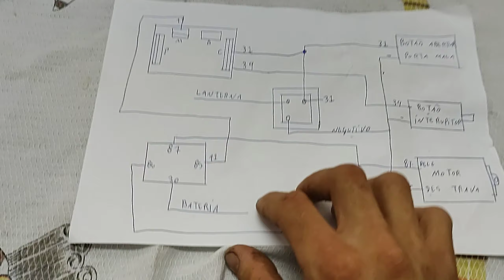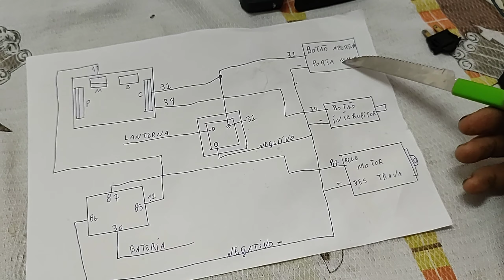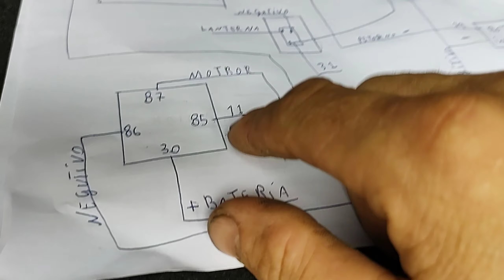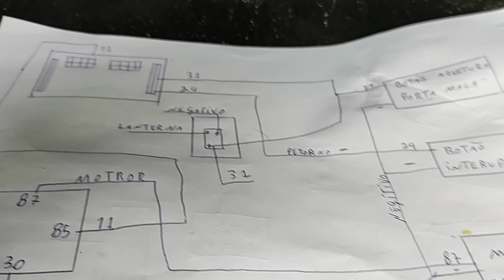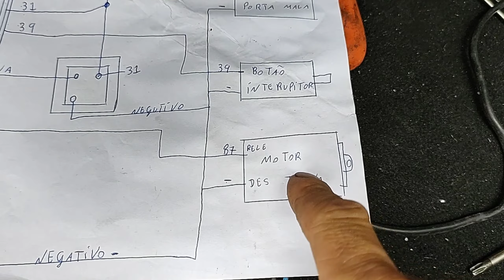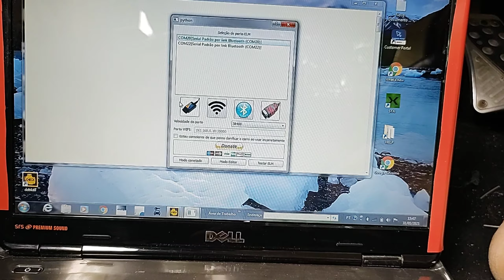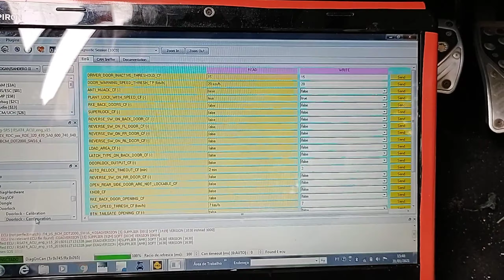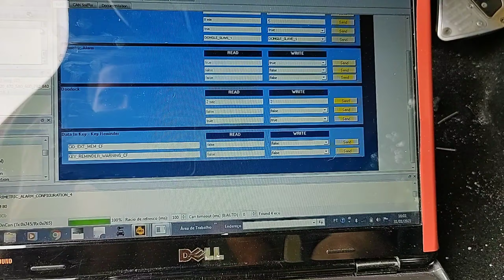instalando abertura elétrica na tampa da mala Logan Sandero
passo a passo instalação trava elétrica na mala do Logan e Sandero.                          .                              para quem quiser adquirir um lm327 18f25k80